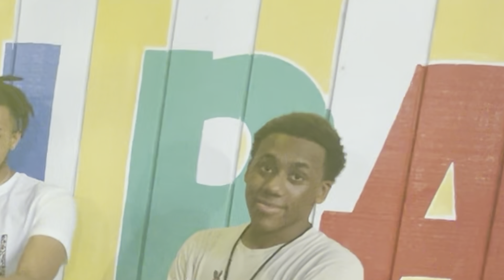Boyz Night Out (Craziest Night I’ve Ever Had) - LNJ Edition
Honestly y’all this videos a lil bit different than the videos I try to make but aye I said I would do everything right 😭😭 probably won’t make more videos like this but it was cool going out with the boys like that for the first time but yeah don’t expect more content like this so often 💀💀💀

And if you guys wanna see the more explicit version of this video check out shons video of it @sstackzssecured

Anyways…

Hey guys it’s Reverse King here 😁😲

If you guys enjoyed the video comment your favorite part and I’ll reply to it!!! Also if you guys wanna ask me something don’t be afraid to all answer or listen to your requests 😋

Let me know what type of content you guys wanna see and are interested in cuz ILL DO IT!

Anyways I’ll catch y’all later Reverse Kin Love Y’all ✌🏾🧡